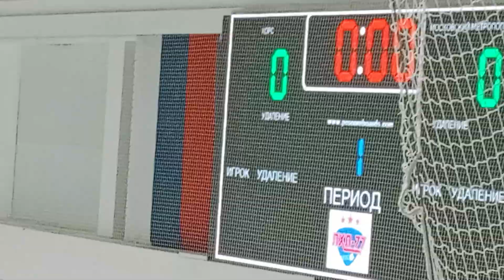начало матча между хоккейные команды Московского Метрополитена и команды Horse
Всем привет в этом видео вы увидите начало любительского матча между командами Horse и хоккейной командой Московского метрополитена он проходит на стадионе апиа Arena